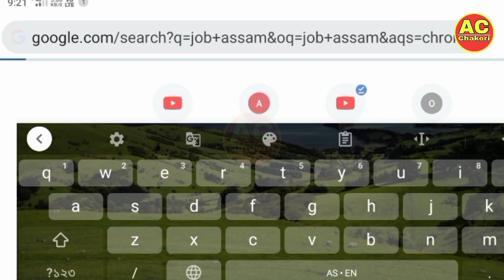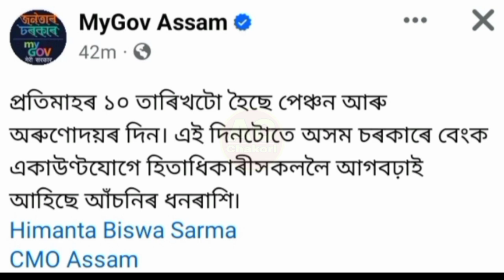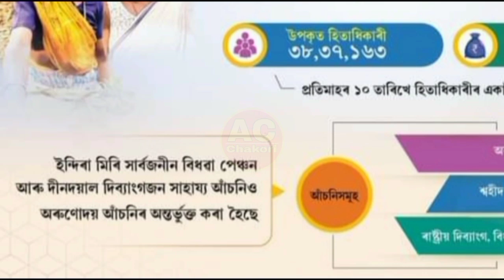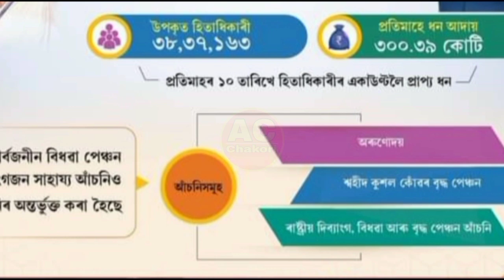10 November Assamese News।। Today Assamese News ।। Today Top Assamese News ।। Self Help Group Women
10 November Assamese News।। Today Assamese News ।। Today Top Assamese News ।। Self Help Group Women